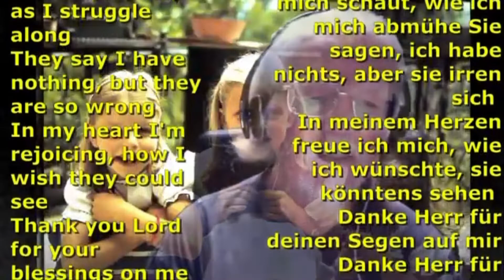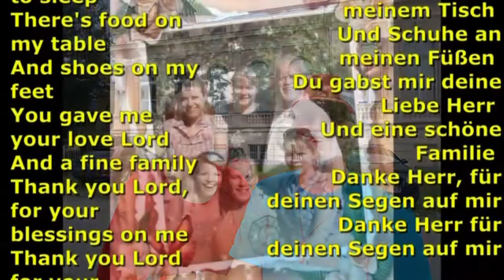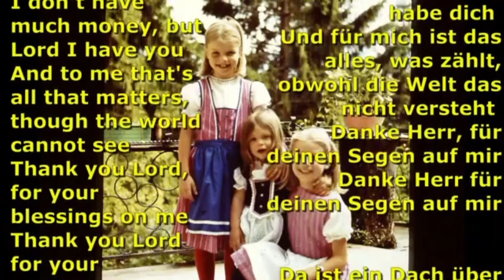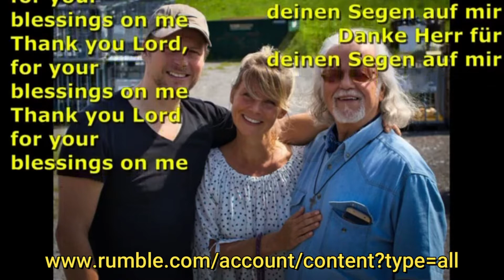LL 27.10.2022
So sollst du nun wissen, dass der HERR, dein Gott, allein Gott ist, der treue Gott, der den Bund und die Barmherzigkeit bis ins tausendste Glied hält denen, die ihn lieben und seine Gebote halten.
5.Mose 7,9

Lasst uns festhalten an dem Bekenntnis der Hoffnung und nicht wanken; denn er ist treu, der sie verheißen hat.
Hebräer 10,23